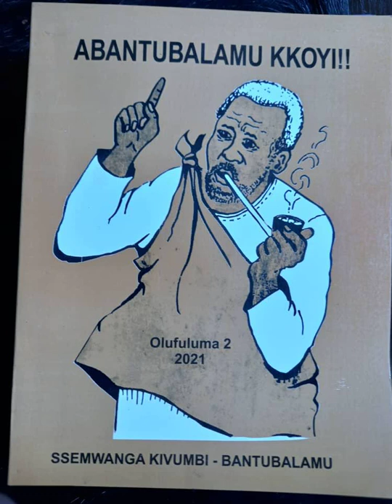Lubaale - Ekinonoggo - Ebyaama bya lubaale? Kituufu okuganza gwolinako oluganda? - Bantubalamu